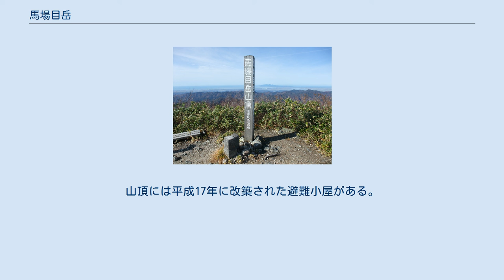馬場目岳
馬場目岳（ばばめだけ）は、秋田県南秋田郡五城目町と秋田県秋田市の境界にある標高1,037mの山である。
 馬場目岳は太平山地の西端に位置している。
隣接する太平山と馬蹄形の山塊をなしており、穏やかな山頂を形どって日本海側に立ちはだかっている。
その懐中には国が指定した仁別国民の森があり、太平山とともに県立自然公園に指定されている。
 山頂脇のくぼ地には馬の守護神である相染神の石祠があり、かつてこの山が馬の守護神として信仰を集めていたことがしのばれる。
 馬場目岳への登山道は４つのコースがある。
最もよく利用されているのが、旭又登山口からのコースである。
仁別国民の森を過ぎてから、旭又に移動すると、そこには駐車場、トイレ、案内板がある旭又登山口があり、太平山や赤倉山への共通の登山口となっている。
登山口から約1時間50分程度で赤倉山への縦走路との分岐点につく。
そこから約40分で馬場目岳山頂である。
 このほか、銀ノ沢コースや大倉又沢コース、太平山から馬蹄形の山塊を縦走する縦走コースなどがある。
 山頂には標柱と三等三角点があり、360度の眺望が可能である。
山頂には平成17年に改築された避難小屋がある。
 馬場目岳山頂 新・分県登山ガイド[改訂版]4 秋田県の山、山と渓谷社